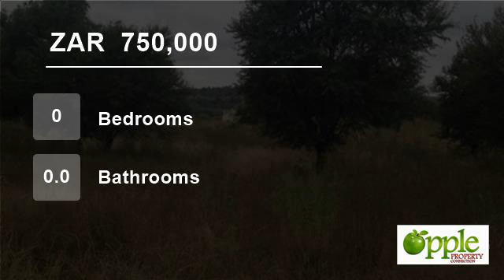Vacant Land For Sale in Boschkop A H, Pretoria, Gauteng, South Africa for ZAR 750,000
Corner stand, indigenous trees, near stream and the lake.
Open areas with roaming game and birds.
Not far from the 24 hr security entrance. Electrical and water connections, all tar roads with 24 hr security.

A very special stand in this flagship development.